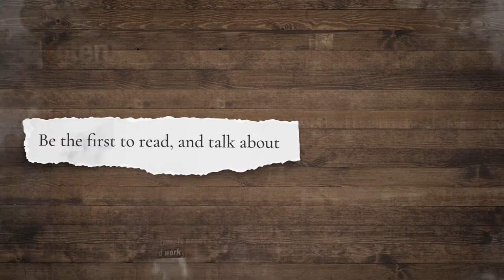The Official Trailer of Stories I Must Tell - The Emotional Life of an Actor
I have many stories that I must tell - take a sneak peek...it’s been quite a journey! 🙏🏻